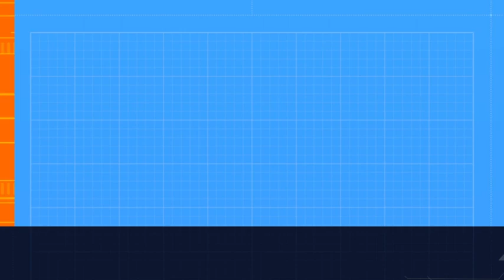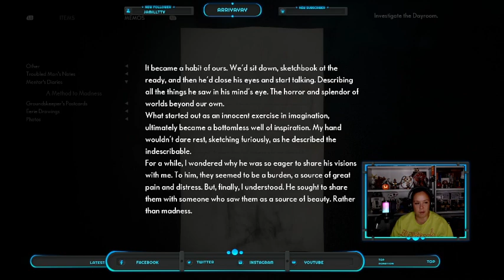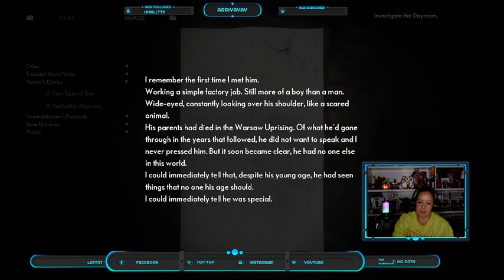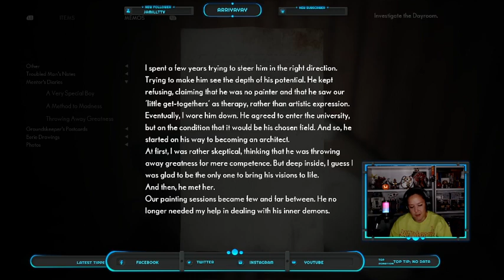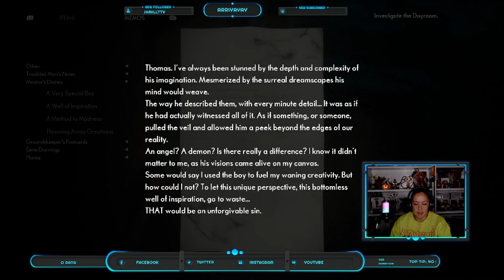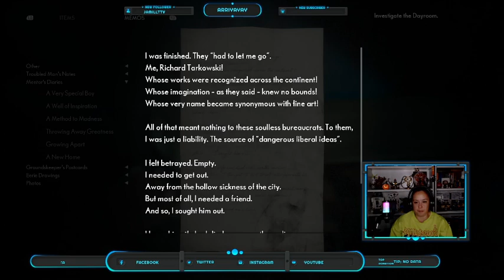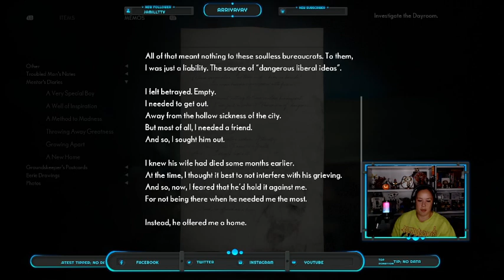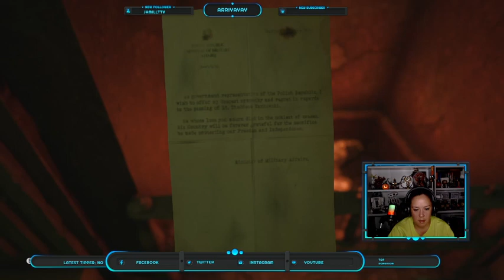The Medium (Part 3)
Fair warning, this game is spooky but also gets into some heeeaaaavyyy stuff.